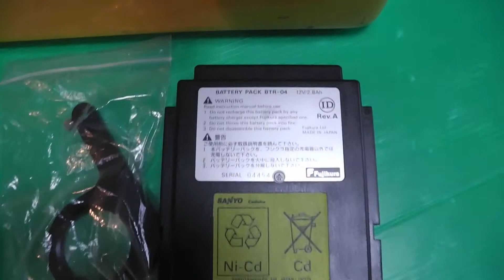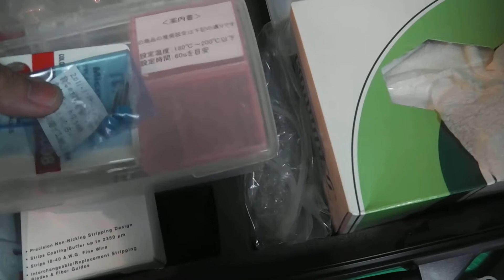融着接続機 買取